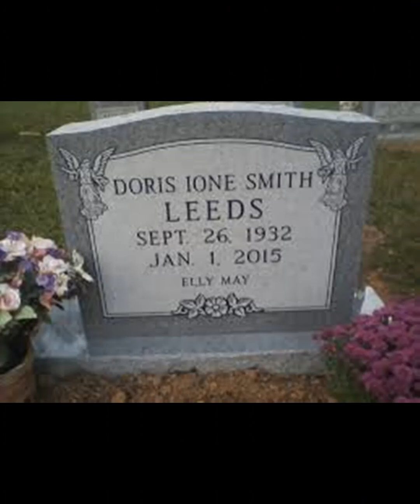Dr Hook "Baby Makes Her Blue Jeans Talk", performed by Greg Puckey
Greg Puckey performs Dr Hook's, "Baby Makes Her Blue Jeans Talk", with video of Elly May